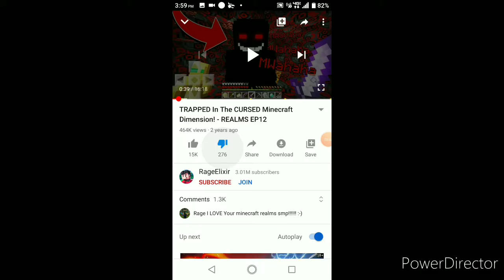Reacting to the most boring Minecraft 3am YouTuber ever (rageelixir)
In this video we react to a Minecraft 3am Clikebaiter. We react to if rageelixir series cursed Minecraft world Ep 12.

Song: Chill Noons
By: Kronicle